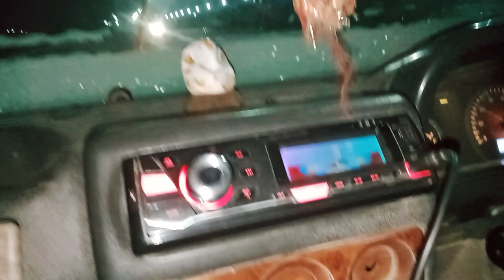new blog long status Facebook status WhatsApp status Instagram status viral video